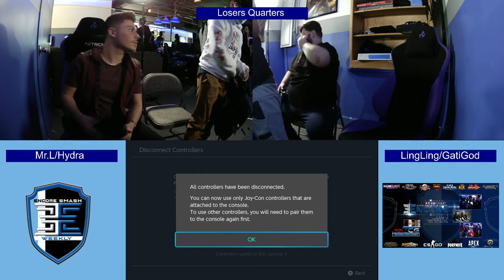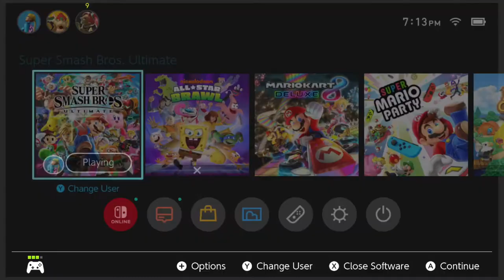Encore Smash Monthly # 20 - Full Doubles Vod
Smash Ultimate Tournament created, organized, and run by the Encore Esports Team
Streamed by: Asean Able
Brackets ran by: Ryan O'Hara
Custom Animations by: Freddy Feliciano
Overlays by: Barry Paust